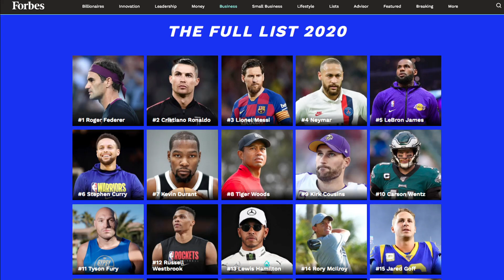टॉप-100 अमीर खिलाड़ियों की लिस्ट में कोहली इकलौते भारतीय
फोर्ब्स ने दुनिया में सबसे ज्यादा कमाई करने वाले 100 खिलाड़ियों की लिस्ट जारी कर दी है। स्विट्जरलैंड के टेनिस स्टार रोजर फेडरर इस लिस्ट में टॉप पर हैं। वहीं दूसरे और तीसरे नंबर पर क्रम से क्रिस्टियानो रोनाल्डो और लियोनल मेस्सी हैं। विराट कोहली इस लिस्ट में शामिल इकलौते भारतीय खिलाड़ी हैं।  विराट  ने पिछले 12 महीनों में 26 मिलियन अमरीकी डालर यानि लगभग 196 करोड़ रुपये  की कमाई के साथ 66 वां स्थान पर हैं।